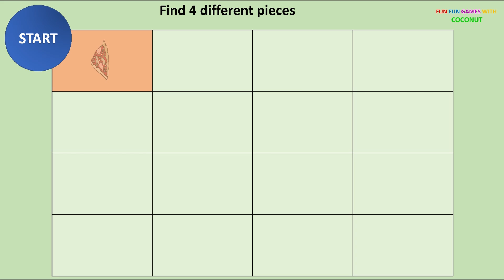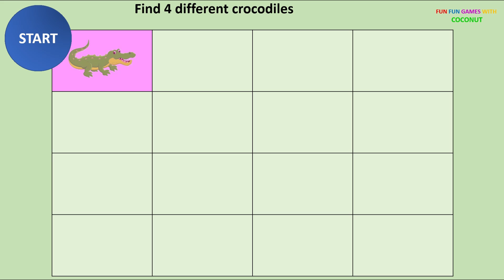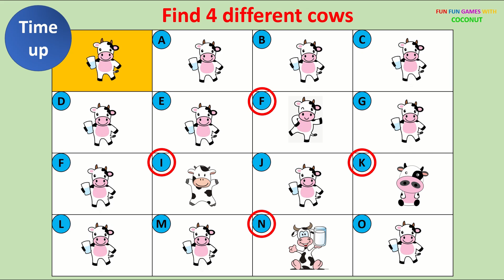FINDING 4 DIFFERENT OBJECTS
The lessons both Puzzles and Maths are good for children! Through questions, children build cognitive, social skills and practice key skills in Mathematics curriculum.

It is recommended that students in the ages 4-6 could encounter lessons easily and learn for fun during preschool period.